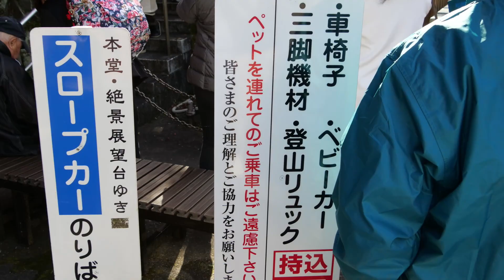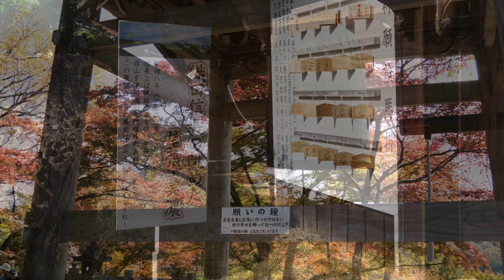犬山寂光院の秋 2023.11.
真っ赤な紅葉がとても綺麗でした